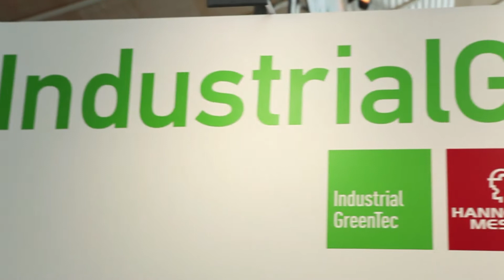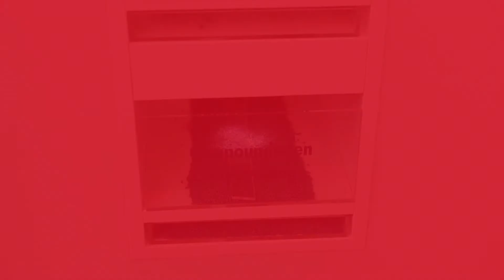Die Alba Group auf der Industrial Green Tec in Hannover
Frank Pickenhagen stellt die Alba Group auf Industrial Grenn Tec im Rahmen der Hannover Messe vor.